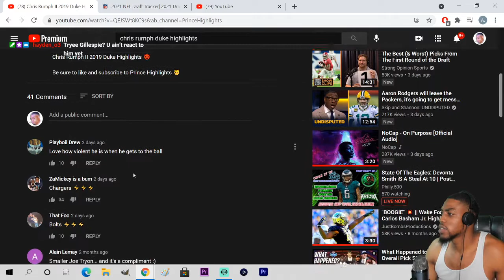Chris Rumph "Los Angeles Chargers DE" Duke Highlights REACTION